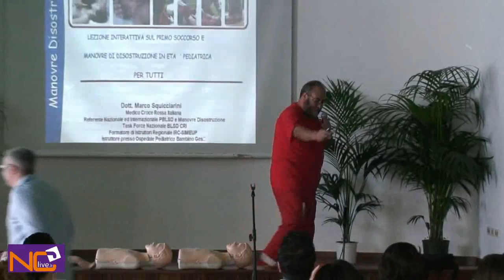corso disostruzione cri